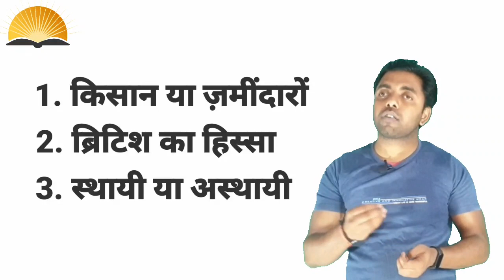STHAI BANDOBAST OR HARIT KRANTI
वारेन हेस्टिंग्ज द्वारा बंगाल में स्थापित कर संग्रहण की ठेकेदारी व्यवस्था से किसानों की स्थिति सोचनीय हो गयी थी। इस स्थिति में सुधार के लिए कंपनी सरकार ने लार्ड कार्नवालिस को स्थायी सुधार के लिए नियुक्त किया।स्थायी बंदोबस्त अथवा इस्तमरारी बंदोबस्त ईस्ट इण्डिया कंपनी और बंगाल के जमींदारों के बीच कर वसूलने से सम्बंधित एक स्थाई व्यवस्था हेतु सहमति समझौता था जिसे बंगाल में लार्ड कार्नवालिस[1] द्वारा 22 मार्च, 1793 को लागू किया गया। इसके द्वारा तत्कालीन बंगाल और बिहार में भूमि कर वसूलने की जमींदारी प्रथा को आधीकारिक तरीका चुना गया। बाद में यह कुछ विनियामकों द्वारा पूरे उत्तर भारत में लागू किया गया।[1]

उसने सबसे पहले बंगाल में प्रचलित भू राजस्व व्यवस्था का पूरा अध्ययन किया। उसके समक्ष तीन प्रमुख प्रश्न थे-

१)जमींदार या कृषक में से किसके साथ व्यवस्था की जाए।

२)कंपनी की भूमि की उपज में क्या भाग होना चाहिए?

३) भूमि व्यवस्था अस्थाई होनी चाहिए यह 10 वर्षों के लिए होनी चाहिए।

उपरोक्त प्रश्नों के हल के लिए राजस्व बोर्ड के प्रधान सर जॉन शार और अभिलेख पाल(Record keeper) जेम्स ग्रांट के साथ लॉर्ड कार्नवालिस का लंबा वाद विवाद हुआ। लॉर्ड कार्नवालिस ने जमींदारों को भूमि का स्वामी मान लिया और 1790 ईस्वी में उनसे 10 वर्षीय व्यवस्था की। 1793 ई. में उसने इस व्यवस्था को स्थाई बना दिया। इस व्यवस्था के अंतर्गत जमींदारों को एक निश्चित राशि पर भूमि दे दी गई। जमींदार की मृत्यु के पश्चात उसके उत्तराधिकारी को भूमि का स्वामित्व प्राप्त हो जाता था। जमींदारों को यह निश्चित राशि एक निश्चित समय को सूर्यास्त के पहले चुका देनी पड़ती थी नहीं तो उनकी जमीन नीलाम कर दी जाती थी इस कानून को सूर्यास्त कानून कहा जाता था।